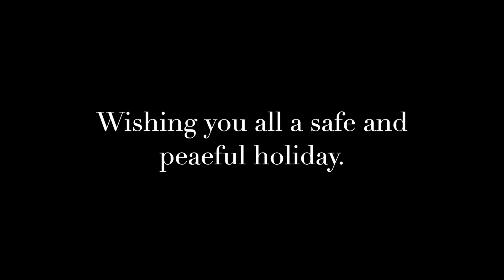Sore Fingers Sleigh Ride: A New Christmas Banjo Tune by Bill Evans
Bill plays "Sore Fingers Sleigh Ride," an original Christmas banjo tune inspired by the wonderful times spent at Sore Fingers Bluegrass Week, a music camp directed by John and Moirz Wirtz each spring in England. Wishing you a safe and peaceful holiday season!